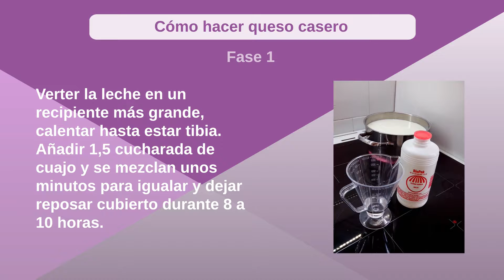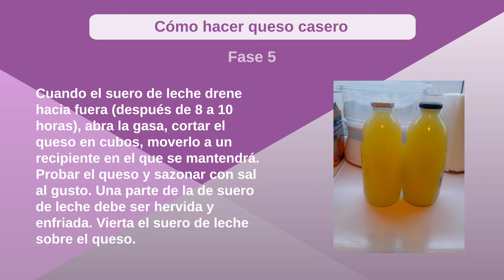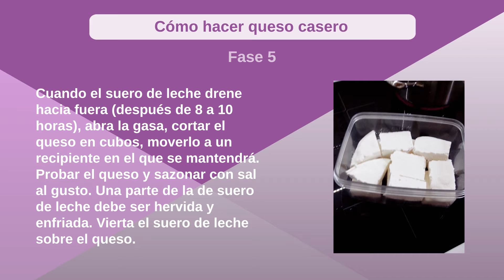Cómo hacer queso casero